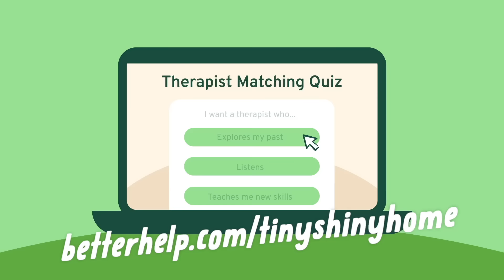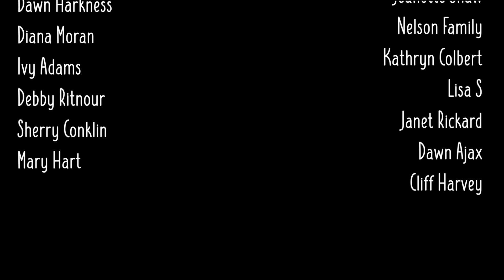What's Going On? Preparing for Outhouse Demolition & Family Visits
We're getting ready to renovate our Casa de Caca, and spend time with family.
the comfort of your own home. and enjoy a special
 discount on your first month. If you have any questions about the brand relating to how the therapists are licensed,
 their privacy policy, or therapist compensation model, check out this FAQ:

SECTIONS //
00:00 - Good Morning!
1:15 - Supply Run
3:15 - BetterHelp
6:40 - Eamon & Bec
8:44 - House Progress
9:38 - Too Much Going On!
11:41 - Casa de Caca Progress
13:37 - Hyperadobe Workshop
14:46 - Cleaning Up for Ashley's Parents
17:33 - Ashley's Plans
18:37 - How You Can Help